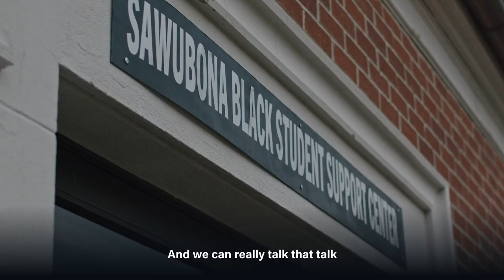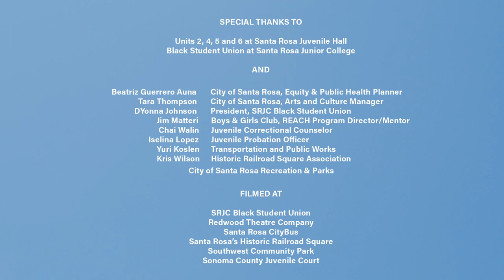Kayatta - Life Reimagined (I wanna know) (Official Video)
Official Music Video for "Life Reimagined (I wanna know)" by Kayatta, in collaboration with Santa Rosa Juvenile Hall and SRJC Black Student Union.

Over the course of (4) months, artist Kayatta, arts equity consulting group Kimzin Creative, and Santa Rosa Forward partnered to create spoken word workshops for (3) units at Santa Rosa Juvenile Hall and (1) at the Santa Rosa Junior College Black Student Union. The writing exercises focused on health and housing as data collection for the General Plan Update. Data collected from these workshops reflects and uplifts the hopes and dreams of workshop participants as it relates to the City of Santa Rosa’s health, environmental justice, and housing.

LYRICS

Bruised, scraped, and just short of greatness
The world is hindered without healthy minds

What will life look like 30 years from now
For myself, my town, my family, my child

Uh, as I sit here thinking
About a life reimagined in this Santa Rosa dreaming

Cause as it’s currently constructed
Yo It’s hard for me to trust it
Tryna get from A to B
With no access to our buses
GMO up in our lunches
At the air I’m throwing punches
Honestly the whole thing makes me sick to my stomach.
And we can really talk that talk but they don’t want to touch it.
I want a seat like Fannie Lou so we can  discuss it
Transform all of the tears dropped in a bucket
If you ask me the whole thing needs some reconstruction
And it ain’t cosmetic or prosthetic
If it ain't inclusive I don’t get it
Cause if you get it
She get it,  he get it
Why can’t I get it?
Or We get it?
Yeah, we get it!

[Chorus]
We need love
We need care
Got some loose change to spare
We need help
We need health
That’s intact and that’s rare
I wanna know x15

“How do they ignore the lights
People struggling for their lives
Trying to find possible ways around
Are they that blind to see
Death rates rise”

How can they ignore the light
When we need it to grow only darkness in sight
And as I sit here thinking
It would be a little slice of heaven with sustainable living
With clean parks designed to hold space for our children
Cease the gang and gun violence just a few things that I’m feeling
We at the bottom only way to go is up
The water pours the same but we drink from different cups.
My mental health needs fine tuning
I’m flesh and blood, my God I’m on human

It sounds a little crazy but it’s not impossible
And give some rest to those working in the hospitals
Abolish redline barricades
I’ve been soaked in the pain
But healing is the marinade
The underpaid deserve a raise, and a parade
The road to redemption, destination Happy Days

[Chorus]
We need love
We need care
We need help
We need health

“Today is March 27, 2023 - my last day in jail. It is a long day, and my mood is happy and nervous. If you are reading this, you are hopefully a free man. I hope you’re living in a house with a little yard. I wish your mental health will be better and that you’re able to be treated when it isn’t. I hope that you’re married with 2 kids. I really hope that your family is happy. I wish for the wellbeing of Santa Rosa with better mental health services.”

Do black voices matter?
Brown voices matter?
Queer voices matter?

Do our voices matter?
Young voices matter?

Do poor voices matter?

Do broken voices matter?
Hurt voices matter?

Do the voiceless matter?
Stories written from sorrow but we desire laughter
When you receive an action plan, what you gon’ do after?
Put it all in motion
Bring light to the hopeless

Come down to our city blocks!

So you can see just how we rock

Can we grow?
Can we love?
Can we live?
Can we change?
Cause the pain
Can’t remain
Nothing less
Cause we deserve the best
Give me liberty and life
Cause It’s vital
for our survival

[Chorus]
We need love
We need care
We need help
We need health